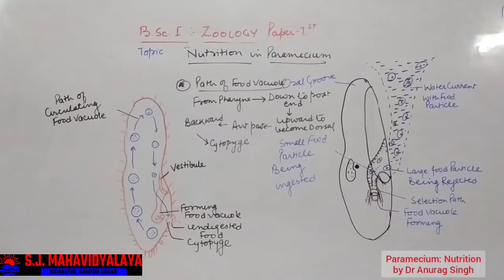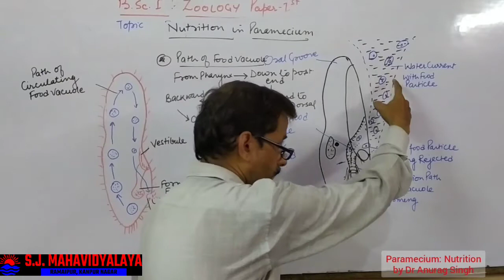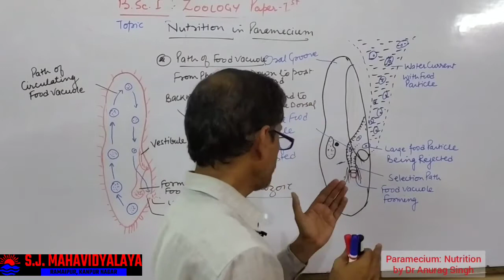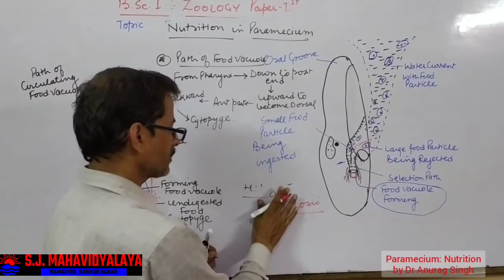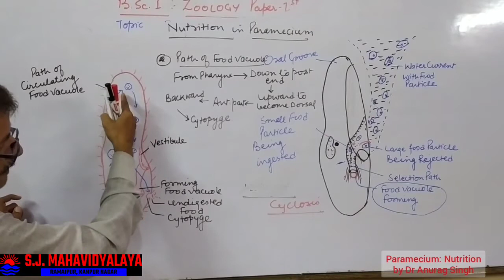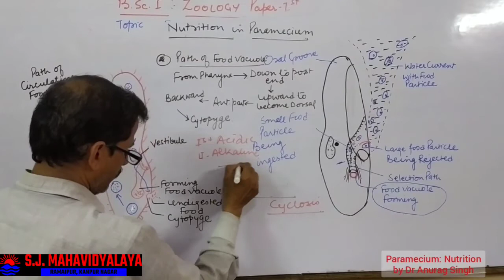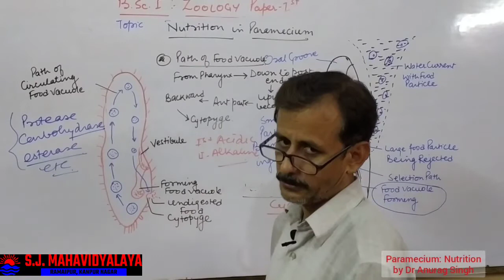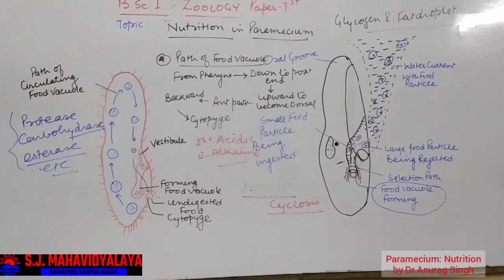Zoology By Dr Anurag Singh B.Sc.1- Paper1- Paramecium Nutrition